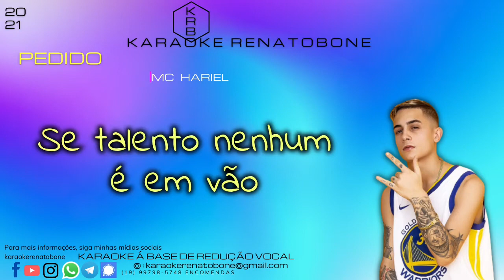PEDIDO MC HARIEL KARAOKE PLAYBACK INSTRUMENTAL